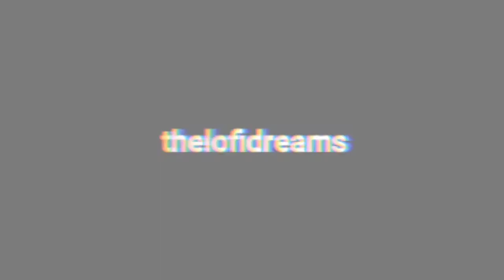purrple cat - wild strawberry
~purrple cat

~thelofidreams